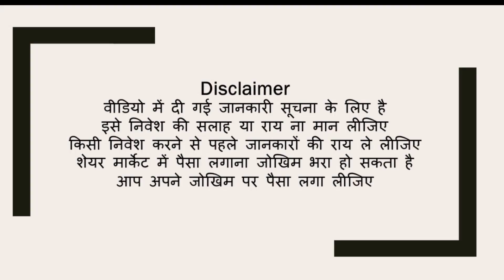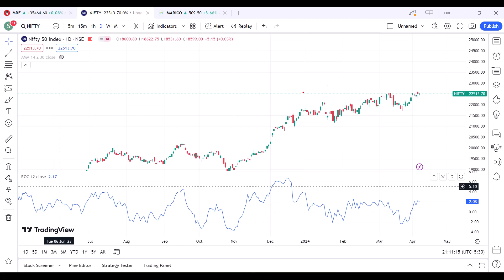ROC रेंट ऑफ चेन्‍ज | rent of change indicator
Hello, I am going to tell you a little bit about stock analysis in the stock market to teach you something. Before investing in the stock market, you should do an analysis by yourself. Through this, I am trying to teach you in my own way.

And the second thing is that we also analyze futures and options. Nifty Bank Nifty market analysis is done for teaching purposes, it does not mean that you should invest in it. You should invest in options by doing an analysis yourself or by consulting your personal financial advisor. And in futures or intraday trading it is just to teach that which way the market may go is trying to make a prediction. A prediction is really a prediction. Approximate B market may go Chances are there is no certainty in which direction the market will go Analysis is only meant to teach and learn You have to be careful

Stock Analysis
market analysis
future and auction
intraday trading
swing trading
 long term investment
market daily analysis
market weekly analysis
Nifty analysis
Bank Nifty analysis
ROC
रेंट ऑफ चेन्‍ज